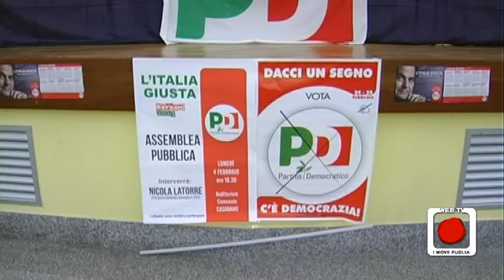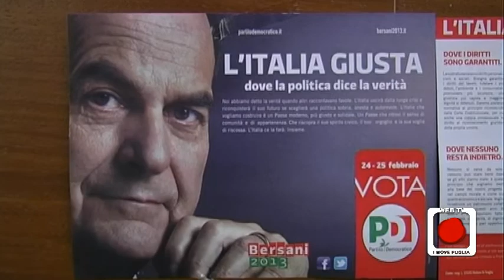Casarano| Il Pd in Puglia: "La nostra, unica proposta di governo che dà un futuro al Paese"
"Basta con le promesse false di chi ha solo seminato disastri, la nostra principale preoccupazione deve essere il lavoro. E il Pd è l'unica proposta di governo, l'unico progetto positivo che dà un futuro al Paese". Questo il messaggio che i candidati del Partito democratico stanno lanciando da nord a sud della Puglia. Abbiamo incontrato a Casarano Nicola Latorre, candidato al Senato e Salvatore Capone, candidato alla Camera.